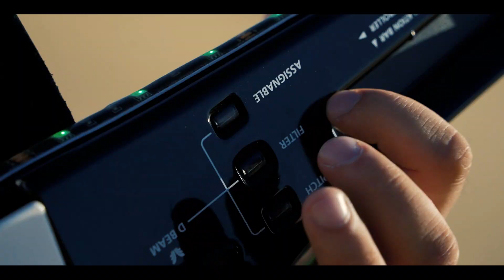Шамиль Ханаев клип Хабиби حَبيبي‎‎💃🇦🇪Dubai دبي